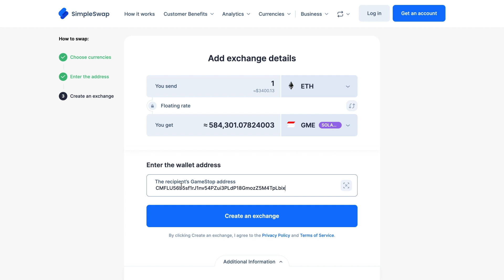GameStop | How to exchange GME cryptocurrency?